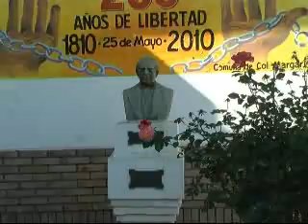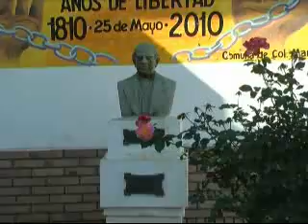Esc. Primaria Cnia. Margarita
Ivana Ratto, directora de la Escuela Primaria de Colonia Margarita, nos habla de los nuevos cargos para el establecimiento y de las actividades programadas para los próximos días.